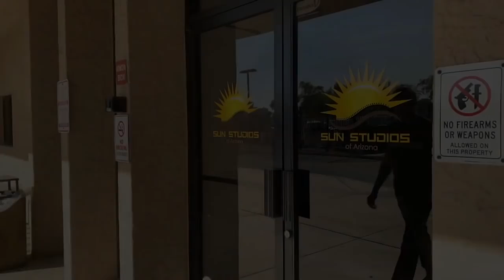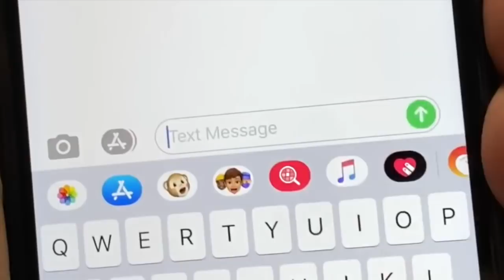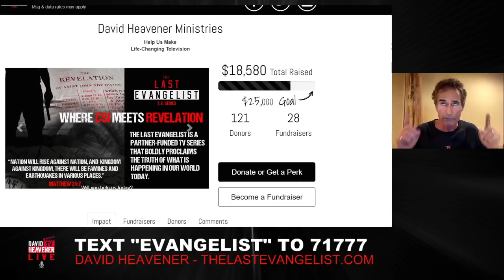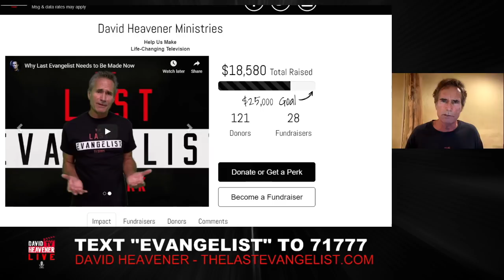Multiple Persons In ONE Body...I Married One! Pt 2/4 David Heavener Live 1/13/20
Text evangelist to 71777
Help us produce the 1st episode of Last Evangelist by going

Don't miss the first episode! Sign up for the newsletter

Now launching DavidHeavener.tv
Be notified of new releases:

Join us LIVE every Monday on DavidHeavener.tv on
ROKU
AMAZON Fire
Android TV

To support this Truth-Telling  ministry,